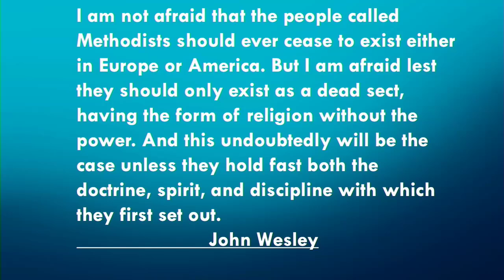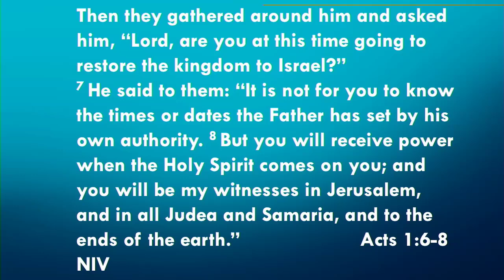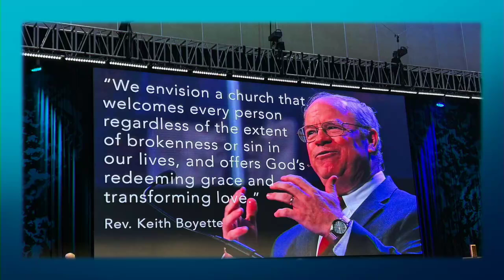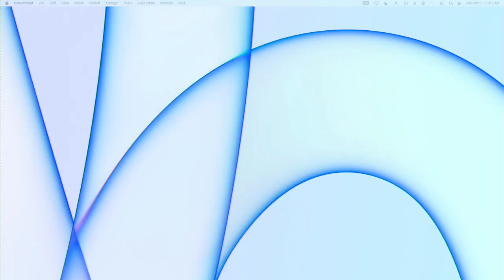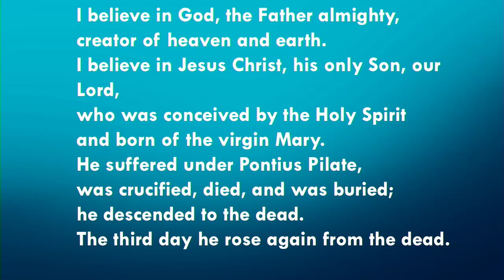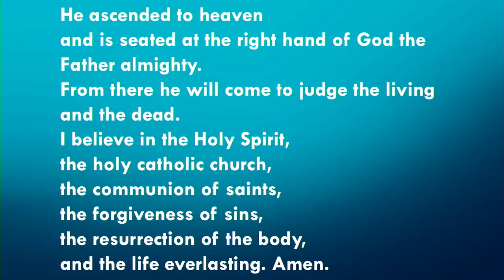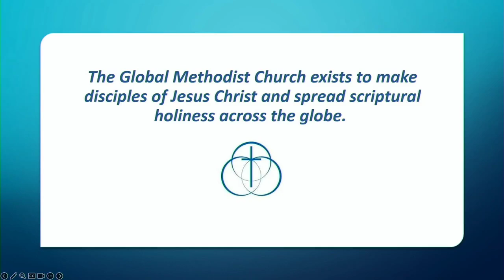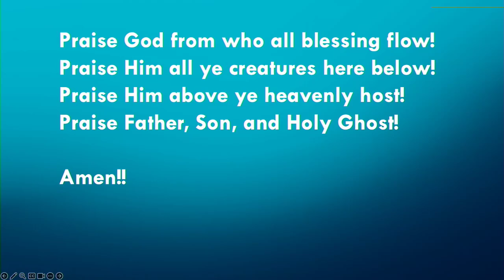Blended Worship Service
10:30am Blended Worship Service - Asbury Church - Wichita, Kansas